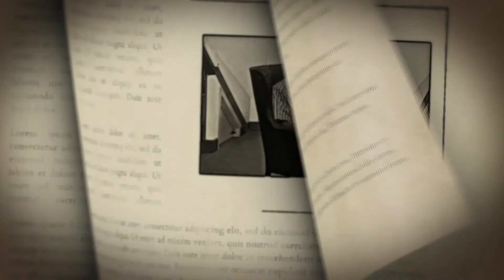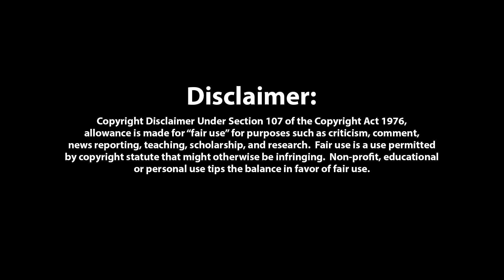Cavalry Cycle: Warm Yule: Horsepower - Part 3 of 3, and Starry Yule: Charliehorse - Part 1 of 5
His home town gets a look at the transformed Renny.

Charles "Charliehorse" Darneley comes to his family's house.  That's not the same as coming home.